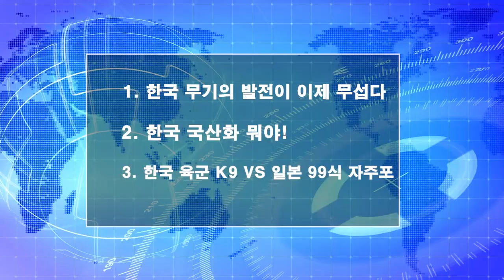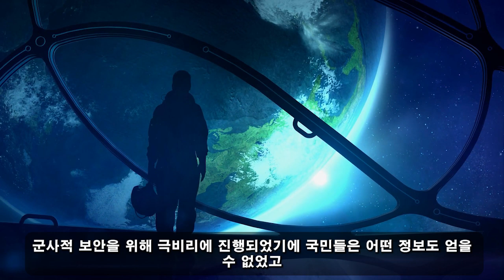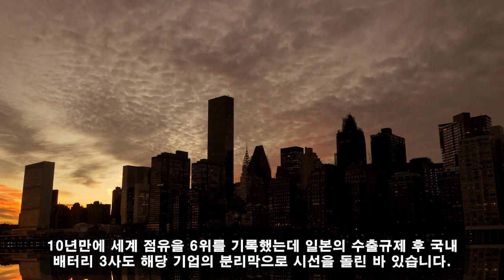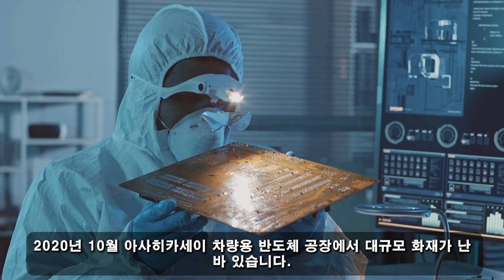위대한 대한민국! 03월 17일 18:00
한국에 UFO가 나타났다? 세계를 놀라게 한 진실이 밝혀졌다…